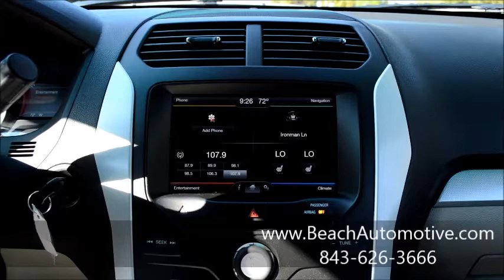Beach Automotive New F6116 2014 Ford Explorer XLT Myrtle Beach